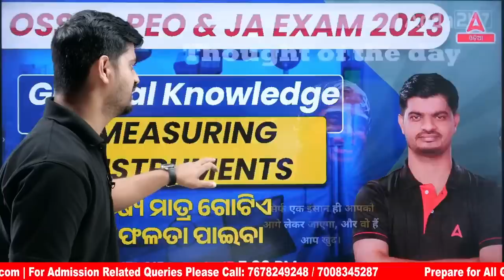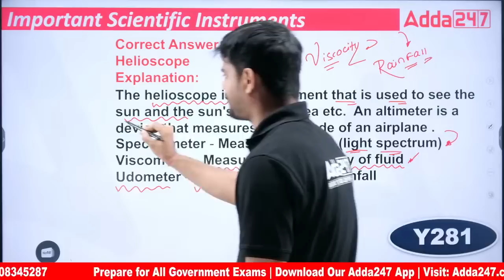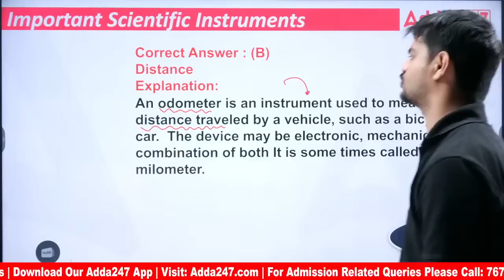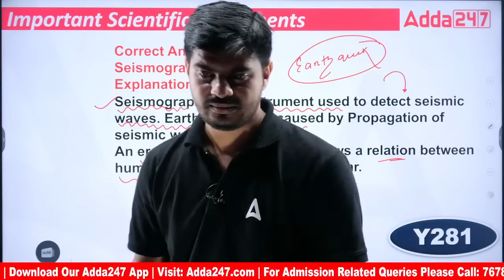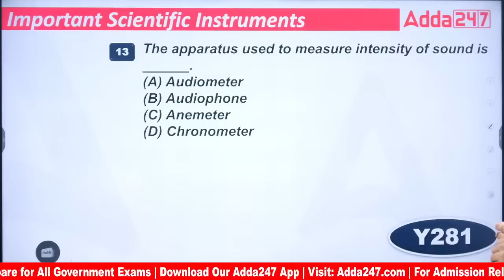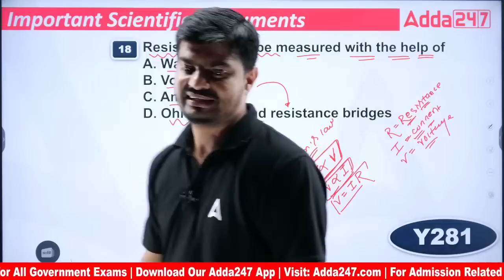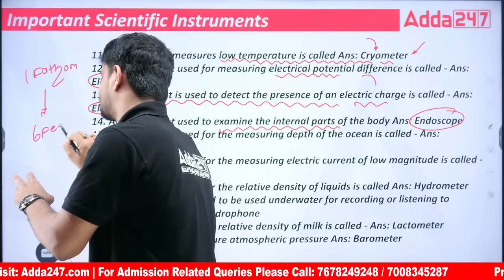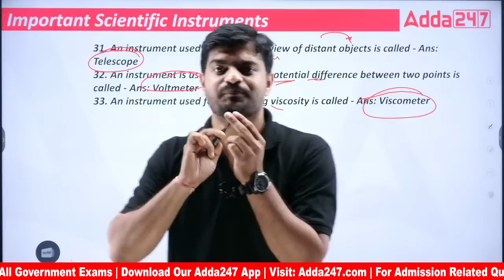PEO And Junior Assistant Classes | GK Classes | Important Measuring Instruments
PEO And Junior Assistant Classes | GK Classes | Important Measuring Instruments, In This Video We Will Discuss GK Classes For PEO And Junior Assistant 2023. Watch This Video Till End.

👉 Arjun - SSC CGL Tier 1 + Tier 2 - 2023 Complete Foundation Batch with Free Test Series